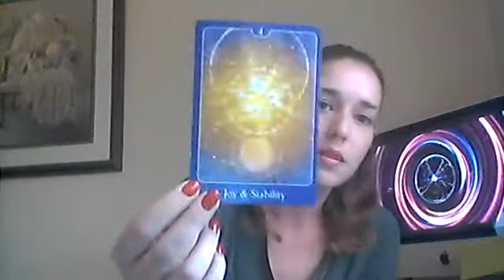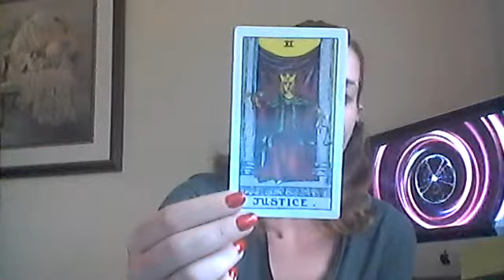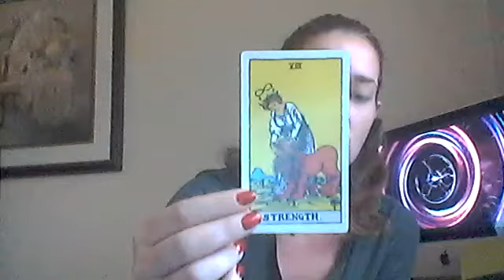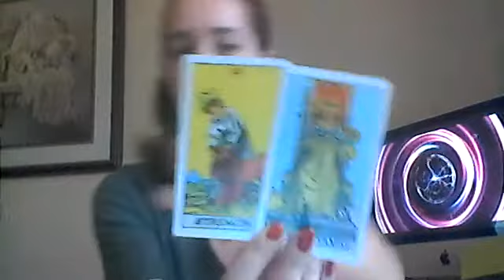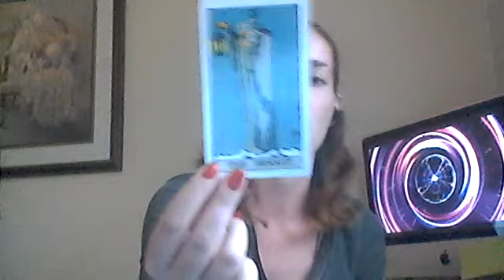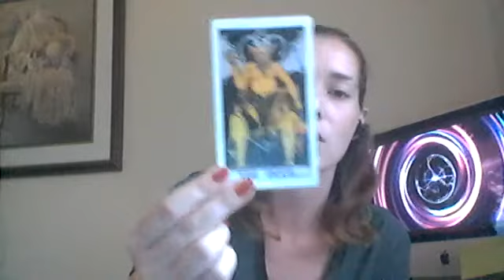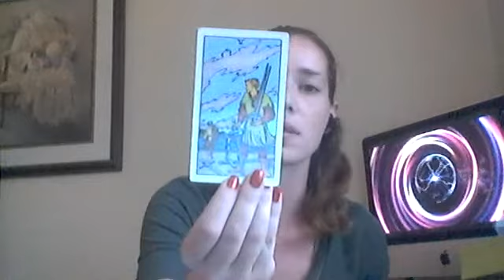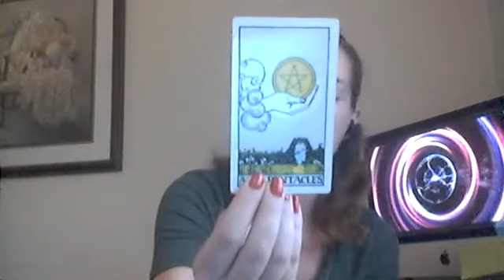Aries- Finding your own inner happiness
About me:

I'm Kay, Owner and Founder of Good Karma Tarot LLC. I am a Psychic/Medium. I utilize my spiritual gifts to discern answers for others. I don't read tarot by the book, I read tarot intuitively. Thank you so much for supporting my business and watching my videos while I expand my business onto youtube.

For more free content:

Facebook Page: Good Karma Tarot LLC